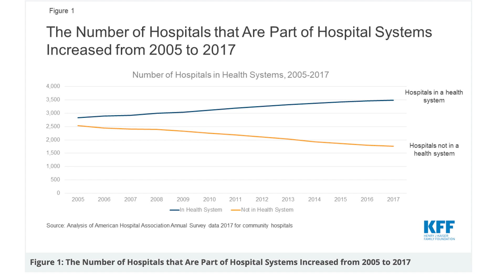Amazon DEVOURS Healthcare Company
Amazon just bought One Medical. Here's what that means for YOU and the future of healthcare.